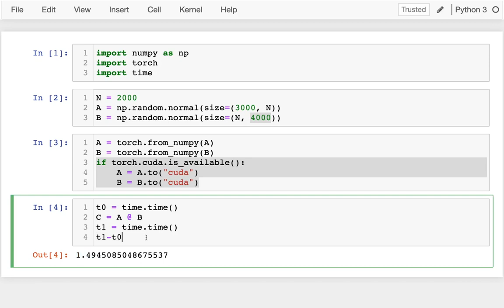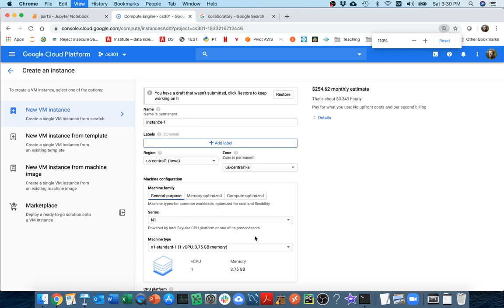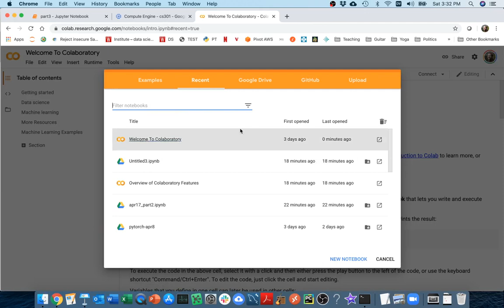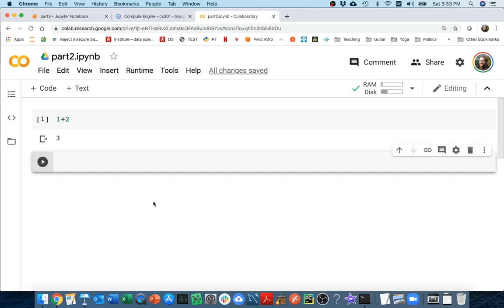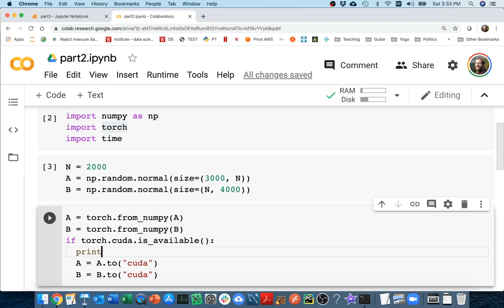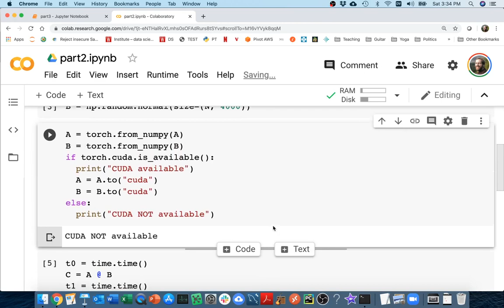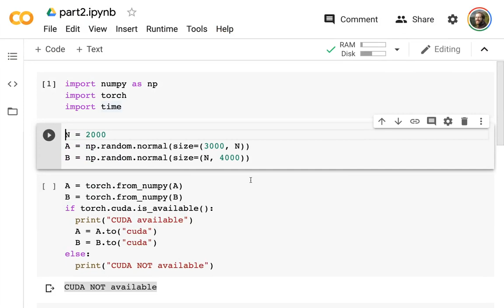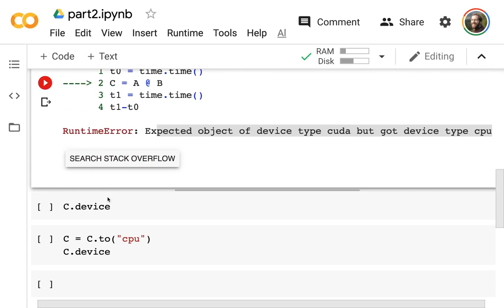CS 320 Apr 17 (Part 3) - Collaboratory